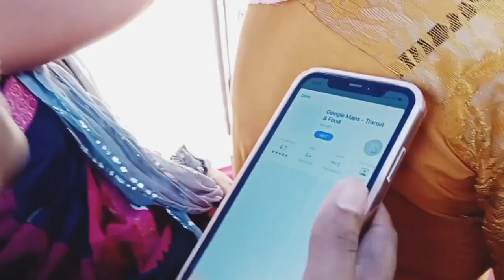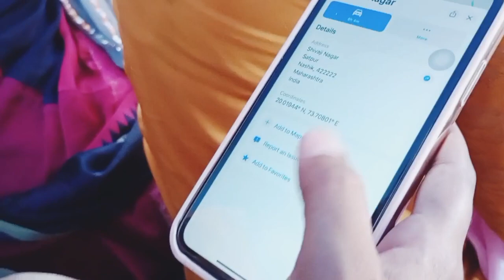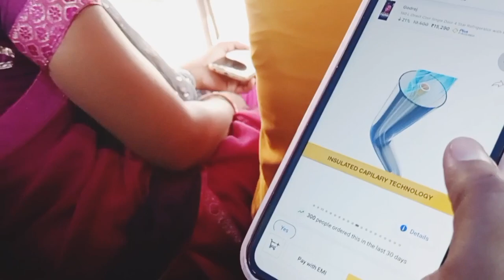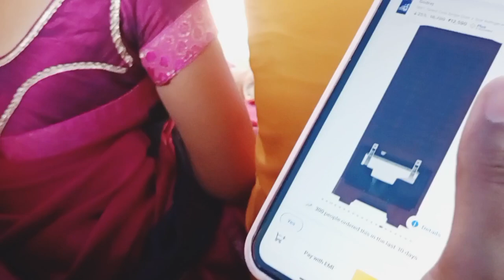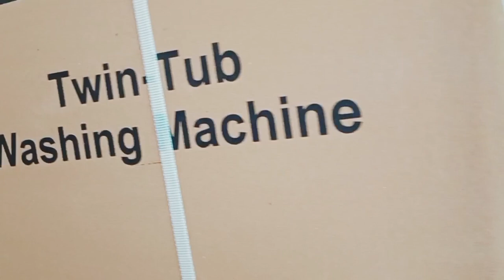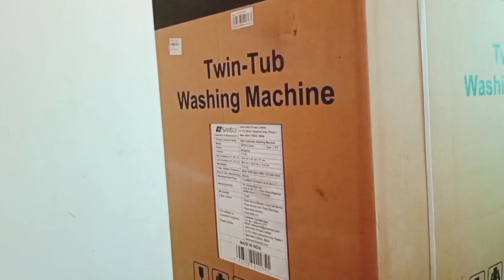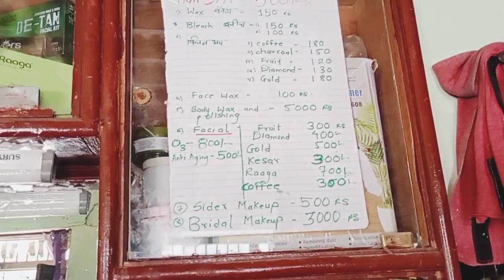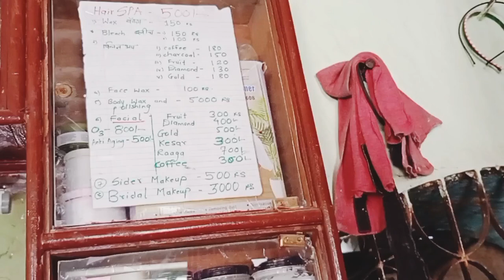छोटी वहिनी ने ऊन पाहून तर ....filifkart office मधून एका वस्तूची केली चोरी🫣suchita family vlog